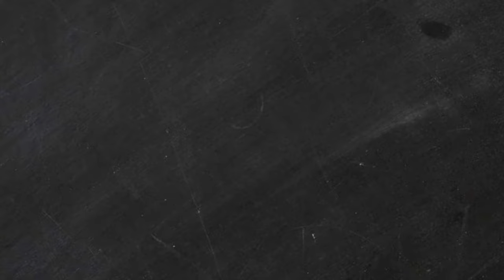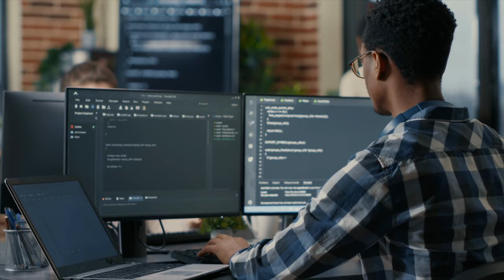When Your Priorities CLASH With Your Boss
Sometimes our priorities aren't going to match up perfectly with our boss/manager. Here's what to do when that happens 🤓

Time stamps:
0:00 - why would my priorities ever clash with my boss’s?
1:11 - Front-load some work NOW
2:54 - Get 1% better each day
4:40 - The ILLUSION of capacity
6:40 - Outro